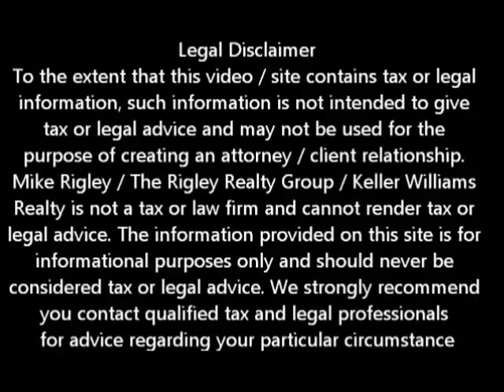Cal HAFA Short Sale II Rocklin Short Sale Agent and Default Advocate Mike Rigley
Short Sale Agent and Default Advocate Mike Rigley discusses CalHFA Short Sale Success in a Rocklin Short Sale

Let me start by saying the CalHFA programs are great programs. They have helped thousands of homeowners get into their first Rocklinhome and through the Keep Your Home California program have kept thousands more stay in their Rocklinhome. They offer principle reductions, money to make you payment while unemployed, money to get you caught up if you fell behind and if all else fails, relocation assistance if you short sale or are foreclosed on. We have personally directed a number of clients to the KYHC program and even have a video series on its benefits. It is a good program if you qualify.

We just recently completed aRocklinshort sale for a young family that had a CalHFA backed loan. Because they had chosen not to accept the loan modification the servicer was to say the least, reluctant to review the file for a short sale. The truth of the matter was this young couple had out grown the home, owed twice what it was worth and had made the decision to either short sale their Rocklin home or let it go to foreclosure. They stopped making their payment in October and receive the notice of default in February with an anticipated auction date of May 30th.

Because they had been approved for a loan modification, the servicer would not review the file. Our file was declined three times before the servicer decided we were not going to give up and agreed to review the file. Now CalHFA is no different than any other investor. While their guidelines are strict it is still about mitigating loss. Will they lose more on a short sale or foreclosure? In this case the data was overwhelmingly in favor of the short sale. After 122 days in negotiations (our average is 42 days) our Rocklinshort sale was approved and closed escrow 30 days later. This was a true testament of our persistence and refusal to accept no for an answer. The result? Another Rocklinhomeowner saved from foreclosure AND through the KYHC program we were able to get them $5000 for relocation expenses.

To get a better idea of when your Rocklinhome will be worth what you owe, log in for a free estimate or call me today for a free no obligation consultation.